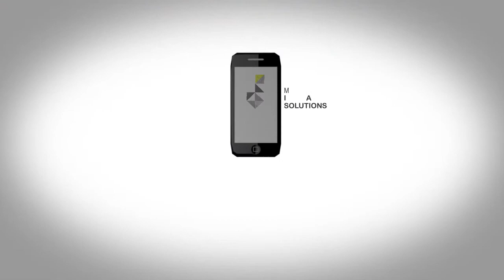Sollicitatie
Ergens in 2014 oor de functie van Motion Graphic Designer gesolliciteerd bij Crossclick m.b.v. dit filmpje als extraatje….